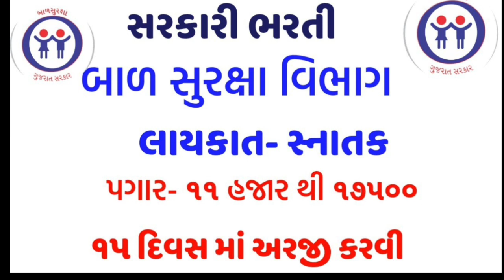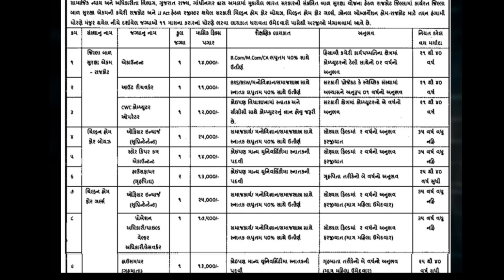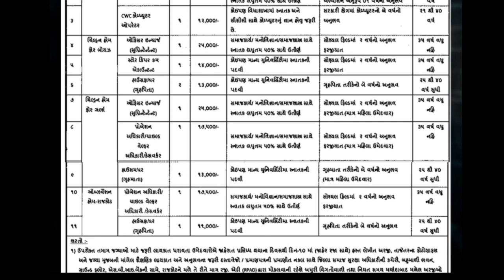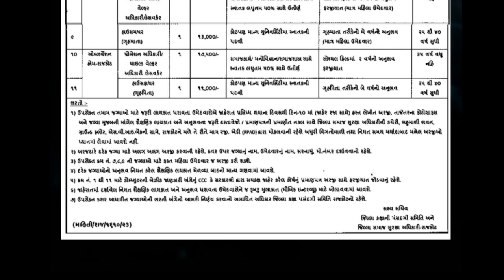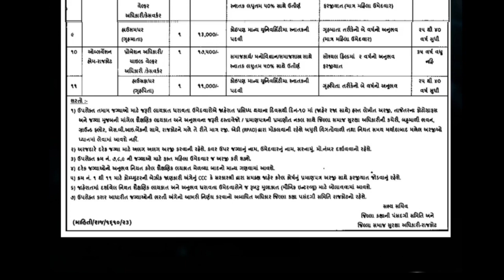સરકારી ભરતી || બાળ સુરક્ષા વિભાગ ભરતી || Gujarat Govt Job || Letest Govt Job Update 2023